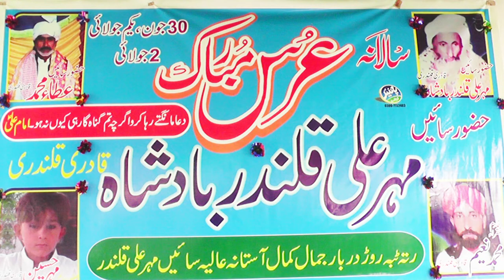NAA KAR MANDRI NU WAKH VAY MENU VICH QADMAA DAY RAKH VY | new punjabi Qawali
New Qawwali
C.E.O Mazhar Hussain
Filmed By: Geelani studio Vihari, Jamal Kamal , Pakistan
Camra Men : Mazhar , Hussain , @Geelani G ( Geelani studio )
Editor: Mazhar Hussain , Geelani studio
Function In Vihari
My Setupe: Geelani studio
Device : Dell core i7 8th genration
Editing software: Edius 9.0
4k Models Availble : 4k model ux 180, 4k Model ux 90
DSLR: Cannon 6D Mark II , 80D
Drone: Phantom 4 advance pluse , Mavic Mini 2 ,Mavic mini
 Qawwali Folder Vol_1
new Qawali
kulbir jhinjar new Qawali
kulbir jhinjar new punjabi Qawali
kulbir jhinjar new punjabi song 2025
kulbir jhinjar Qawali
kulbir jhinjar Qawali
kulbir jhinjar Qawali 2024
kulbir jhinjar all Qawali
kulbir jhinjar all Qawali 2023
kulbir jhinjar seerat bajwa
kulbir jhinjar all songs,
kulbir jhinjar Qawali punjabi new
seerat bajwa songa
kulbir jhinjar feat seerat bajwa
new punjabi Qawali 2022
latest punjabi Qawali 2021
gurlez akhtar new Qawali
gurlez akhtar all Qawali
kulbir jhinjar gurlez akhtar
gurlez akhtar new punjabi song
gurlez akhtar songs
gurlez akhtar kulbir jhinjar
gurlez akhtar punjabi Qawali 2024
gurlez akhtar song 2023
gurlez akhtar all songs 2022
punjabi songs
gurnam new punjabi song 2022
punjabi music
latest punjabi song 2022
punjabi gane
trending punjabi songs
gurnambhullar
sidhumoosewala
thapi
thapicontroversy
gurnambhullarcontroversy
gurnam bhullar live show
gurnam grace
grace gurnam bhullar
kaptaan gurnam bhullar
gurnam bhullar new song
r nait
r nait song
r nait new song punjabi
r nait latest song
r nait new song 2024
r nait latest song 2023
r nait future song
big men
big men r nait
big men gulrez akhtar
big man
big man chapter 2
big man chapter 2 r nait big man 2 song
big men punjabi song
big men 2
big man 2
waded bande r nait
tusi wadde bande ho r nait
wadde bande song
wadde bande
r nait u turn r nait ego
ego r nait
jawak r nait
jawak punjabi song 2022
jawak new song 2022
jawak song r nait
Roka R Nait
R Nait all songs
BISMILLA Amrit Maan new song
bismmila Amrit maan
Shonki Putt Amrit maan
Shaunki putt Amrit maan
banni sandhu new song
Jassa dhillon new song
pistol jassa dhillon
pistol banni sandhu
pistol jassa dhillon full song
pistol banni sandhu full song
pistol jassa dhillon new song
pistol banni sandhu new song
3 Aarhi Amrit Maan
Amrit Maan Song
Amrit Maan All songs
Gurlej Akhtar new song
3 Aarhi Amrit Maan Gurlez Akhtar
R Nait New Punjabi Song Bol Baani
Bol Baani R nait
R Nait new punjabi song
R Nait new punjabi song 2021
R Nait Rauka
R Nait Struggler
Defaulter R Nait
Gulrez Akhtar new Qawali
Gulrez Akhtar AllQawali
Korala Maan New Qawali Choice
Korala Maan all songs
Korala Maan new punjabi Qawali
Korala maan punjabiQawali all
Korala maan latest punjabi video
Korala maan feat. Gulrez Akhtar
Korala maan song
Gulrez Akhtar all songs
Gulrez Akhtar new punjabi song
R Qawali New Song,
R Qawali Latest Punjabi Song
Gulrez Akhtar New Song
R Nait feat Gulrez Akhtar
Korala Maan feat R Nait
Korala Maan New Song
R Qawali Bad Temper
R Qawali All Songs
R Qawali ft Gurlez Akhtar
Bad Temper Gurlez Akhtar
Latest Punjabi Qawali
New Punjabi Qawali
Korala Maan Song
Korala Maan Official
Gurlez Akhtar New Song
Gurlez Akhtar All Songs
Amrit Maan France
Amrit Maan new album
R Nait All Song
Korala maan song
R Nait New Qawali
R Nait New Punjabi Qawali
R Nait Latest Punjabi Qawali